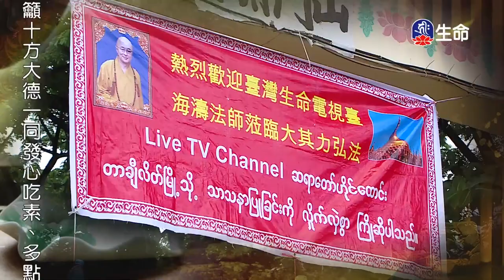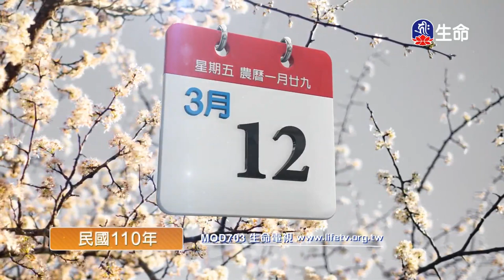幸福之道_海濤法師救護眾生講座_(lifetv_20210312_12:00)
海濤法師救護眾生講座_幸福之道。